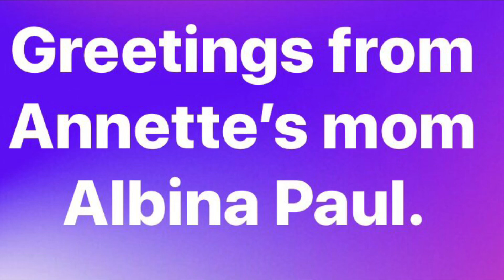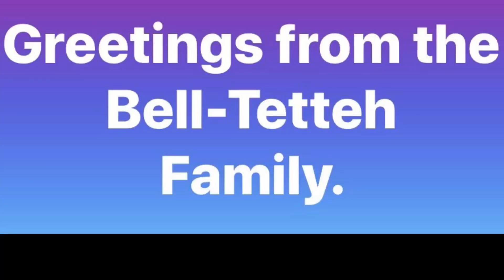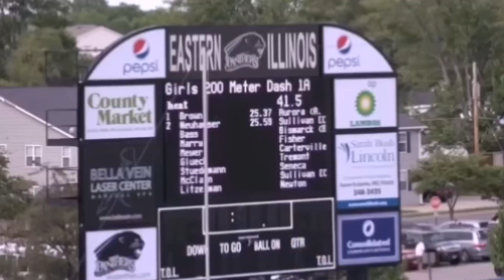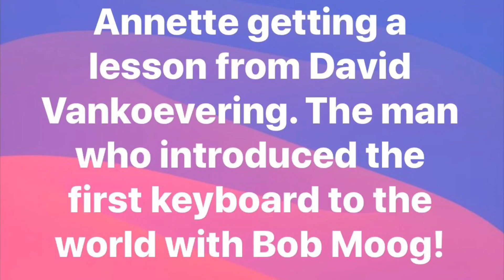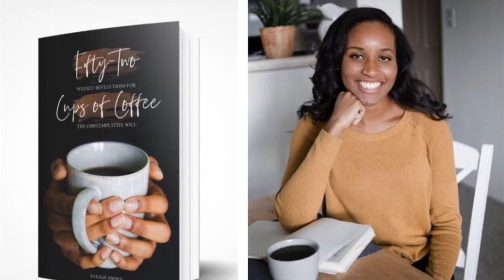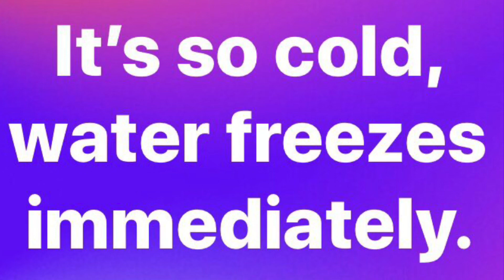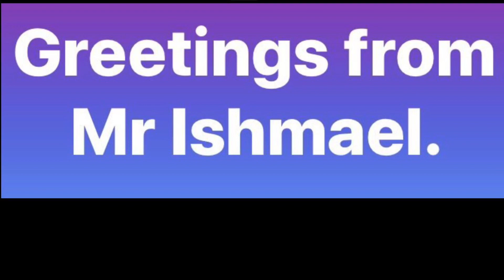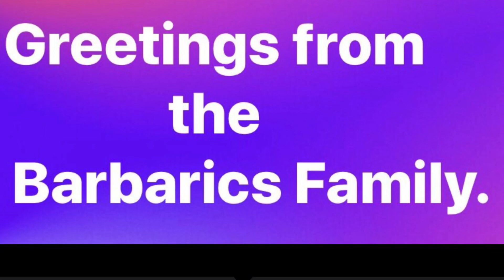Happy 50th Birthday Annette Brown